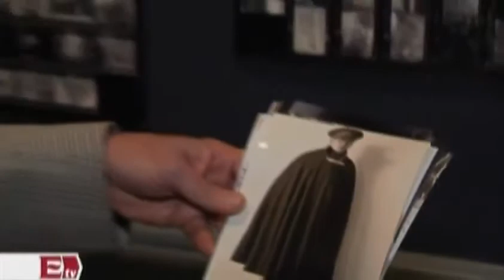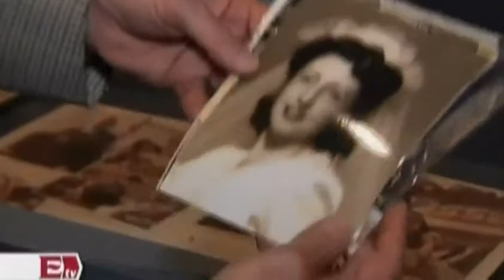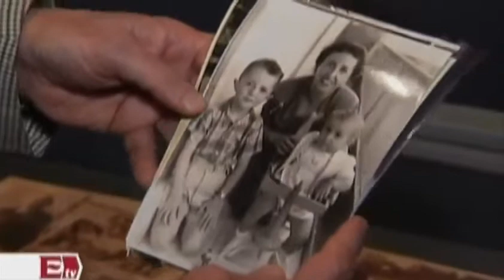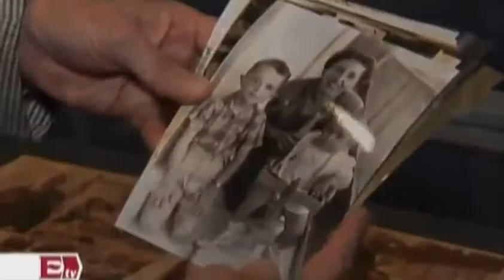La Maleta Mexicana revela el pasado español en San Ildelfonso Titulares de la tarde